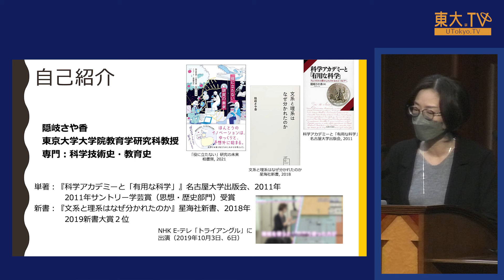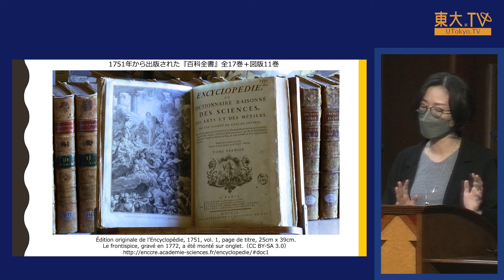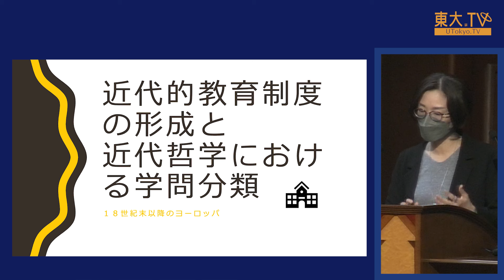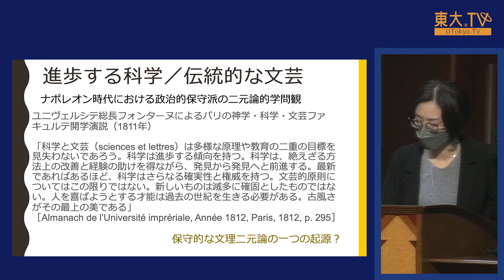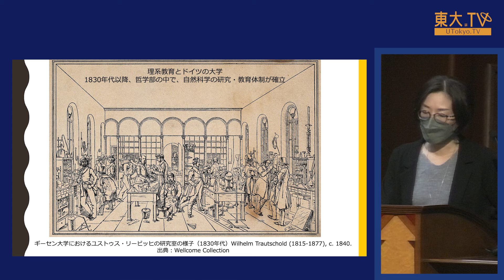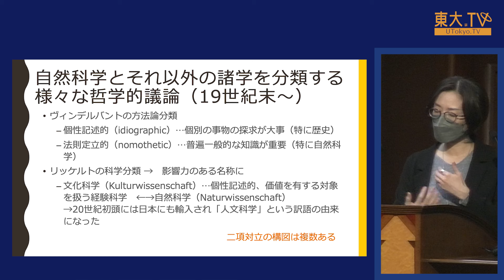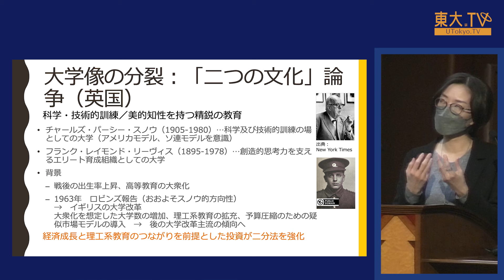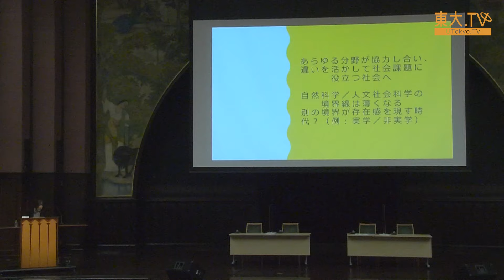隠岐 さや香「自然科学と人文社会科学の境界」 第135回東京大学公開講座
東大TV（ ）で公開中の一部のコンテンツをこちらのYouTubeチャンネルでもご覧いただけます。

日本では人文社会科学と自然科学の区分が大学受験制度と強く結びついており、「文系と理系」という呼称で両者の境界が意識されやすくなっています。このような状況がどのように出来上がってきたのかを科学思想史の視点から考察します。

講師：隠岐 さや香（東京大学 教育学研究科／教授）
※所属・役職は登壇時のものです

★★★動画はこちらから （東大TVウェブサイト）★★★